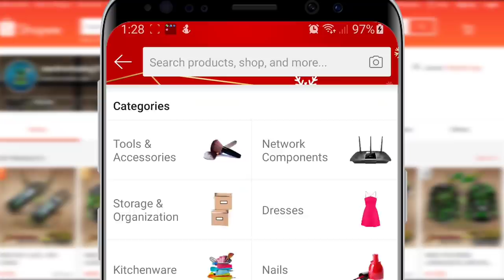Na scam ako sa trail ride namin | Brand new Yamaha WR155R